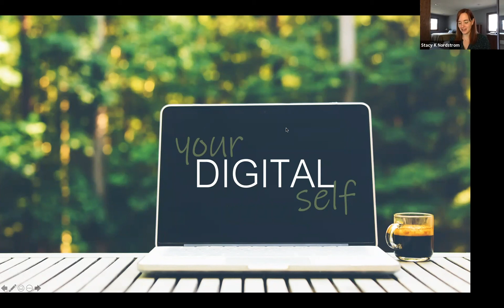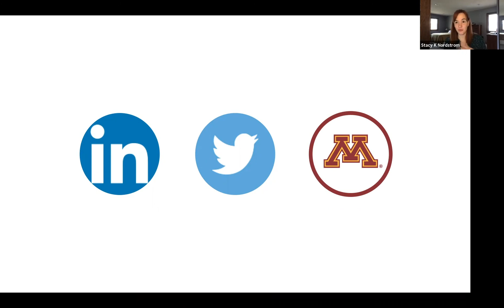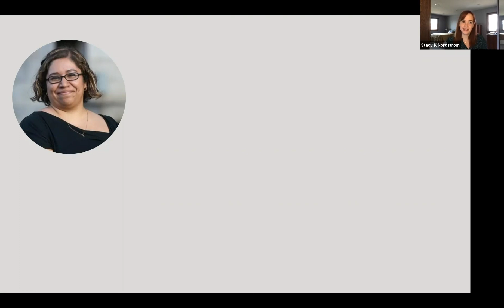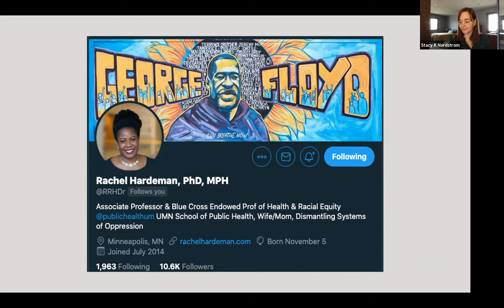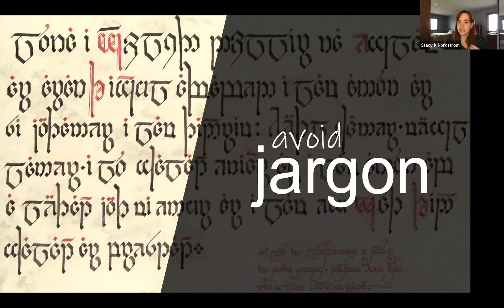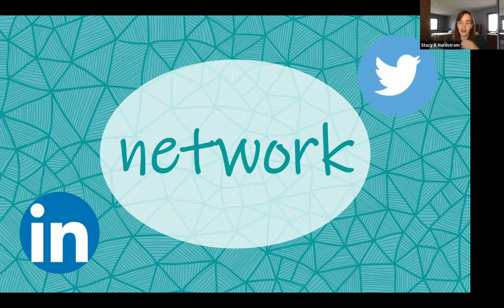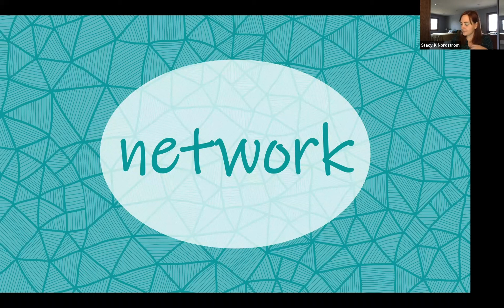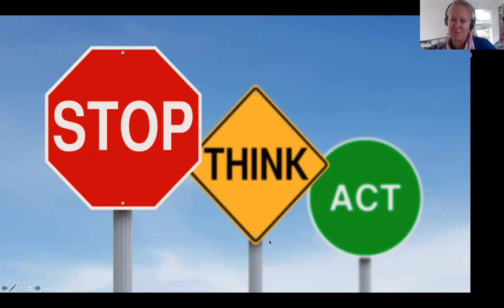Your Digital Self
Part of the Fall 2020 MPC Workshop series.

How to own your professional identity
Presented by Stacy Nordstrom, Communications Coordinator at ISRDI at the University of Minnesota

When a potential employer googles you - what shows up? Do you really need a photo on your LinkedIn page? What about social media? Join ISRDI's Communications Coordinator Stacy Nordstrom for a fun and useful discussion on the dos and don'ts for a professional, online presence.